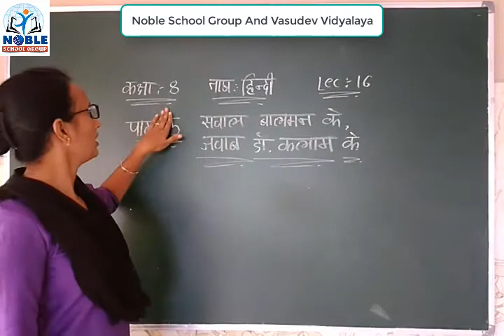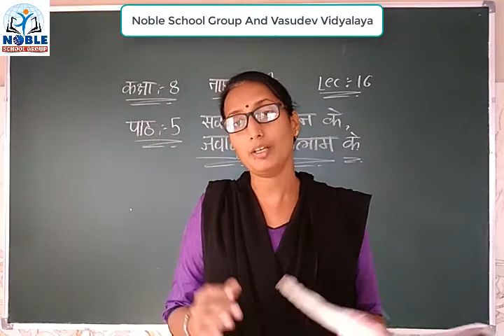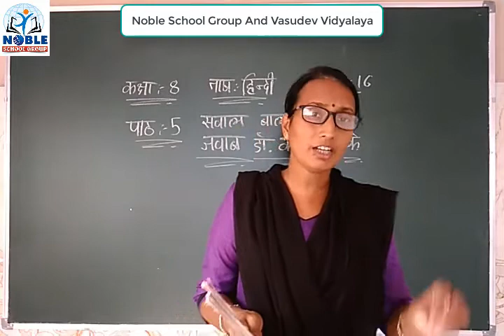Stabdard 8 Hindi Lecture 16 By Neetamdam